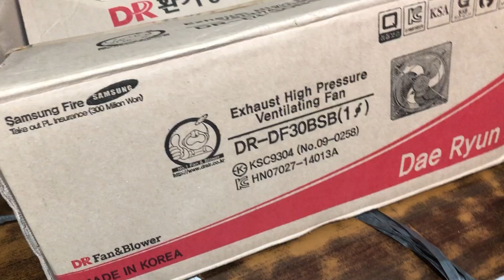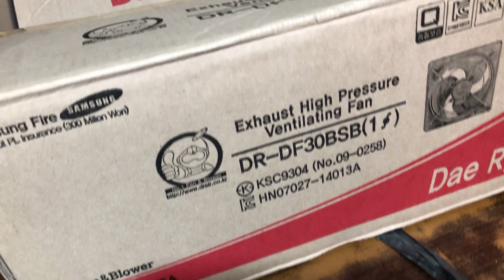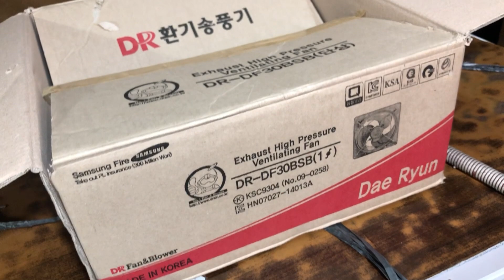PALIT EXHAUST FAN AFTER 6 YEARS